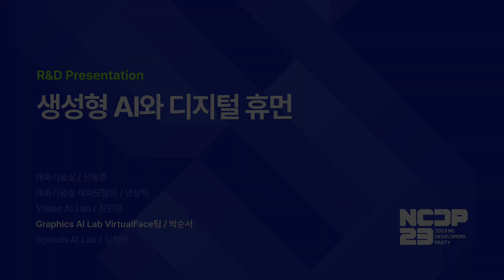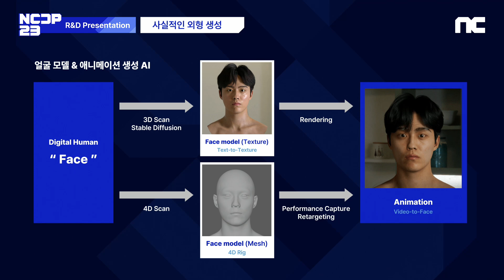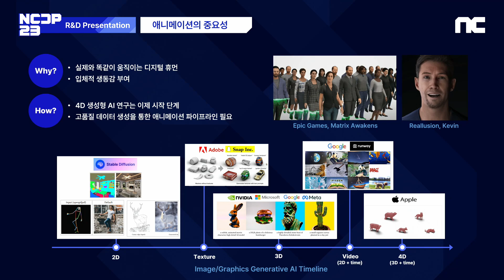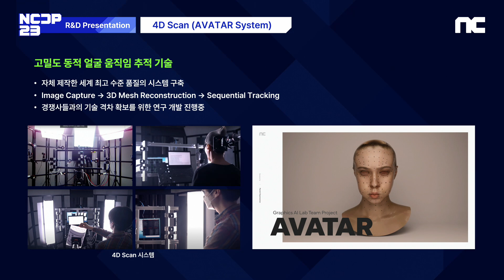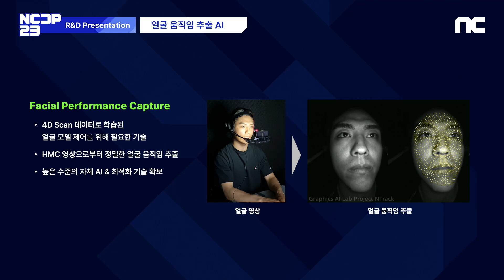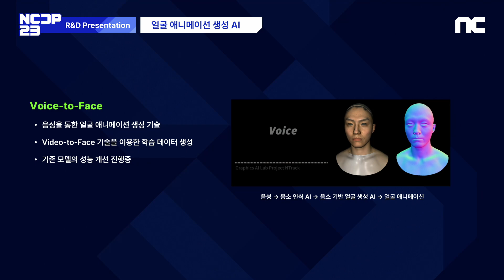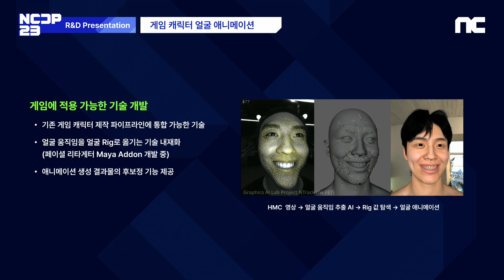NCDP 2023 | 얼굴 모델 및 애니메이션 생성 AI | 엔씨소프트(NCSOFT)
엔씨소프트에서 고품질의 얼굴 모델과 얼굴 애니메이션을 생성하는 기술을 설명하고 얼굴 생성 AI 기술 활용에 대해 소개합니다.
(※해당 PT는 LIVE로 진행된 세션입니다.)

▶ NCDP 2023의 다른 강의도 궁금하다면?